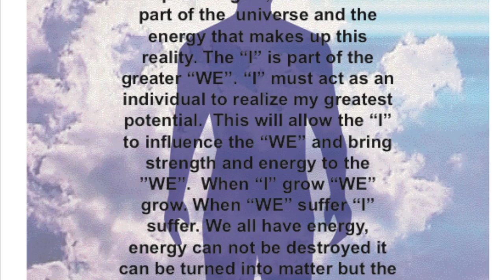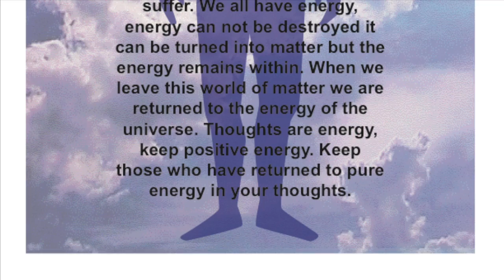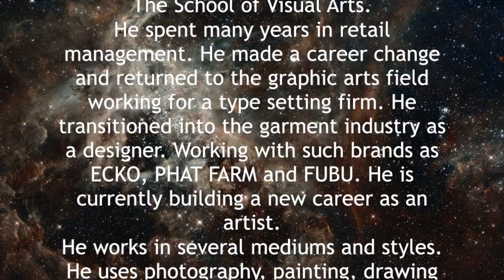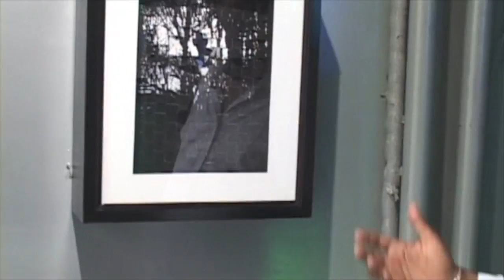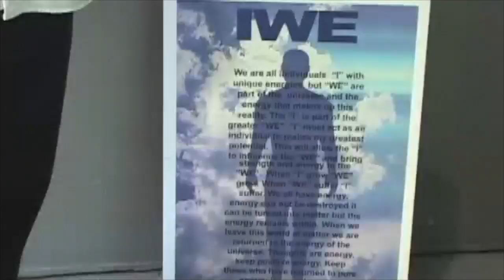Larry Weekes Art show